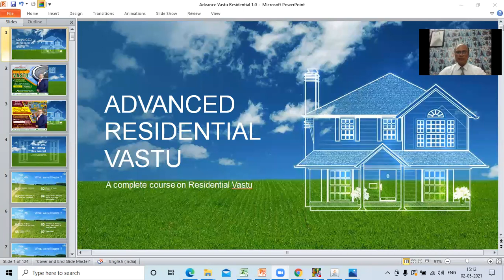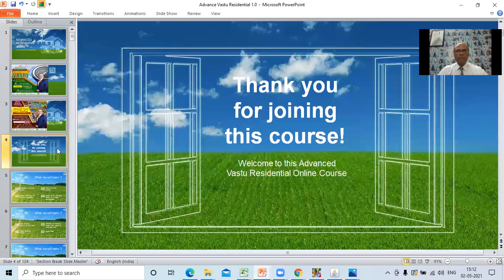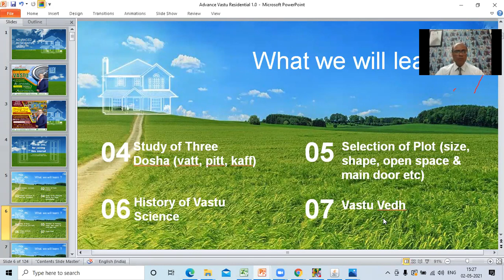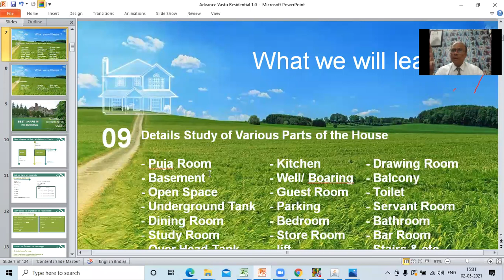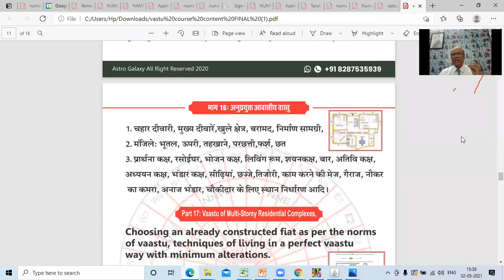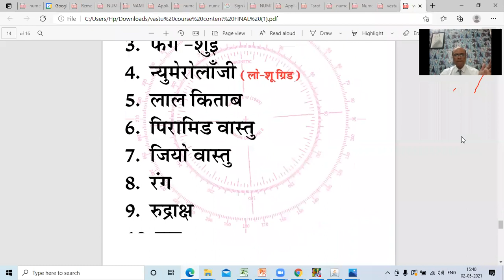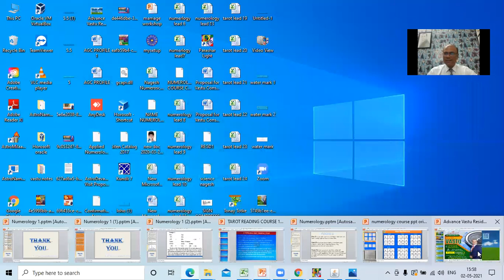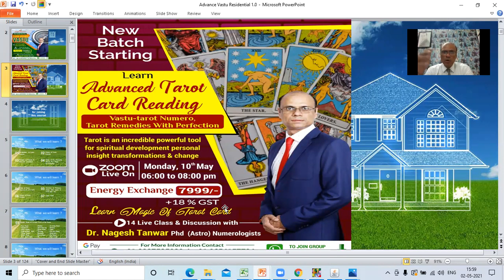Learn Advance Vastu | vastu remedies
Learn Vastu in Easy Way